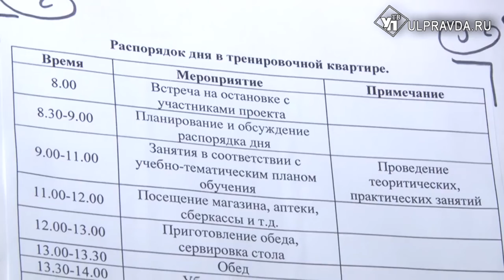Ульяновскую область отметили за хорошую работу по реабилитации детей и молодежи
Создать для детей с расстройствами аутистического спектра комфортные условия, обеспечить комплексную поддержку, а главное окружить любовью и заботой. Эти и другие задачи включил в себя общественный проект «Ментальное здоровье». Он действует при поддержке полномочного председателя президента РФ в Приволжском Федеральном Округе Игоря Комарова. На днях в Ульяновске работал его помощник Владимир Колчин.